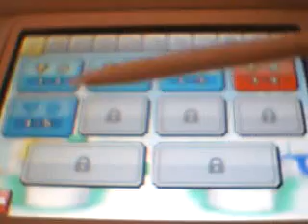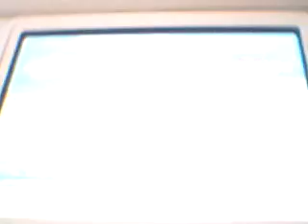Mario VS Donkey Kong Megalio en Minilandia Video Coverage de Trofeos: Mundo 1-5 a 1-8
2º video de este Video Coverage de Trofeos de Mario VS Donkey Kong Megalio en Minilandia.
En este video supero desde el Mundo 1-5 al Mundo 1-8 donde tuve que lidiar con más vigas todavia.
Disfrutadlo.